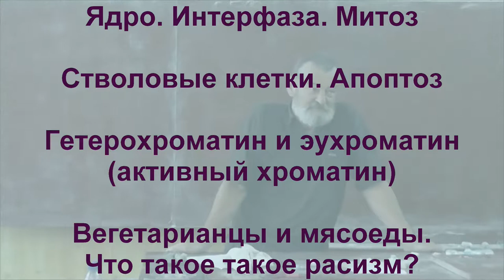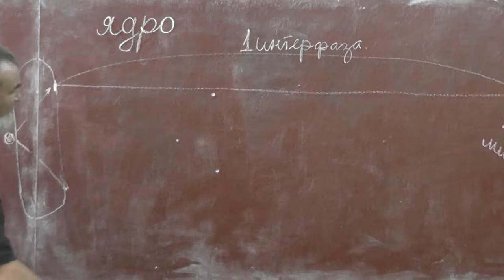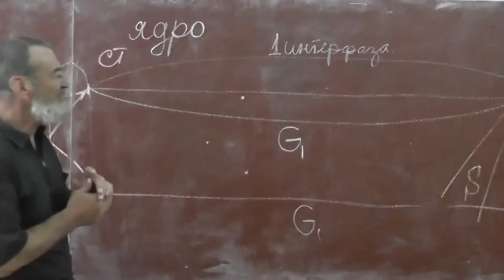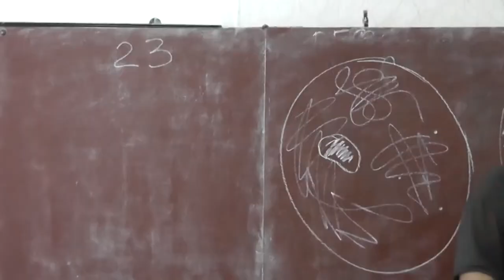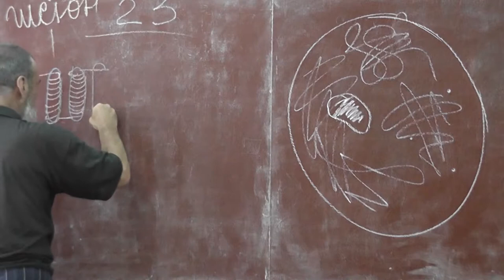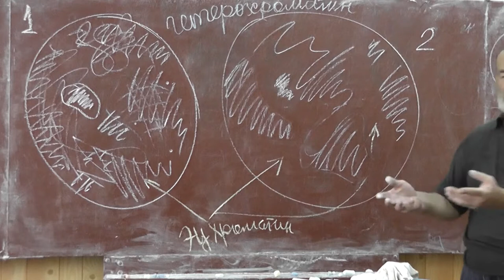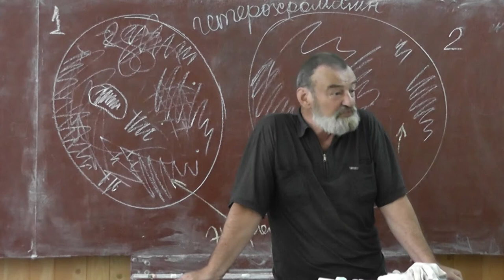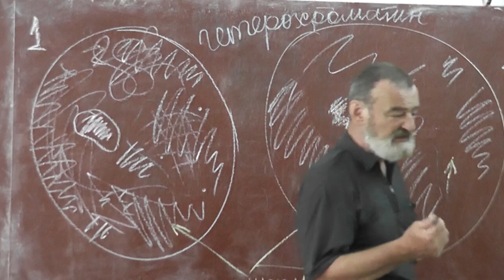76 Ядро, интерфаза, митоз. Стволовые клетки и апоптоз. Расизм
Ядро, интерфаза, митоз. Цитокинез. Стволовые клетки и апоптоз. Гистоны. Гетерохроматин и эухроматин. Незаменимые аминокислоты. Вегетарианство. Расизм.